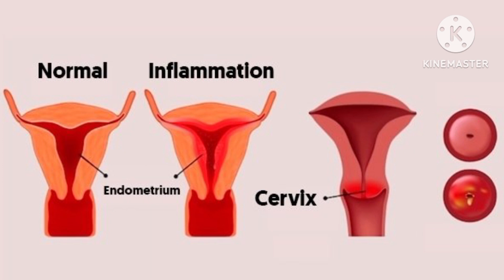LEUCORRHOEA|لیکوریااندام نہانی سے سفید پانی آنا|DEFINITION.8CAUSES|11SYMPTOMS|TREATMENT #03131009999